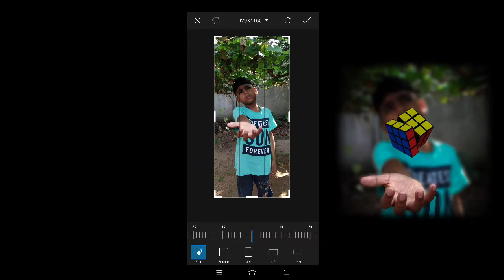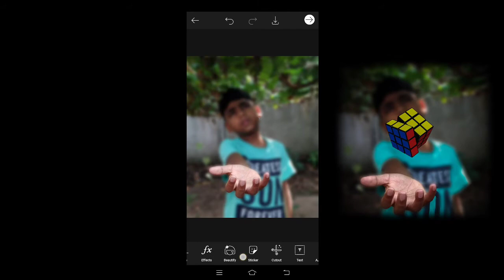CREATIVE PHOTOGRAPHY IDEAS | DIY | BROZ TECH